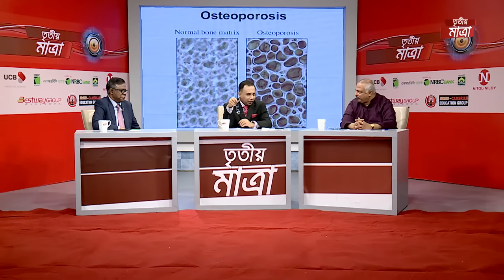আপনি ভালো আছেন তো? | অধ্যাপক ডা. জোনাইদ শফিক | অধ্যাপক ডা. একেএম আখতারুজ্জামান | Episode 7384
অতিথি ব্যাথা বিশেষজ্ঞ ও জাপান বাংলাদেশ ফ্রেন্ডশীপ হাসপাতালের ব্যবস্থাপনা পরিচালক অধ্যাপক ডা. জোনাইদ শফিক এবং বিএসএমএমইউ-এর এ্যানেসথেসিয়া, ইনটেনসিভ কেয়ার ও পেইন মেডিসিন বিভাগের অধ্যাপক ডা. একেএম আখতারুজ্জামান।

Guests: Professor Dr. Jonaid Shafiq, Pain Specialist & Managing Director, Japan Bangladesh Friendship Hospital (JBFH) and Dr. A K M Akhtaruzzaman, Professor, Dept. of Anaesthesia, Intensive Care & Pain Medicine, BSMMU

​​​​​​This is the only official Tritiyo Matra YouTube channel. We are uploading daily on air episode within the soonest possible time and old episodes as well so that our valued viewer can watch episode later whenever they feel free.

Address:
45/1 New Eskaton, 2nd Floor Dhaka 1000, Bangladesh